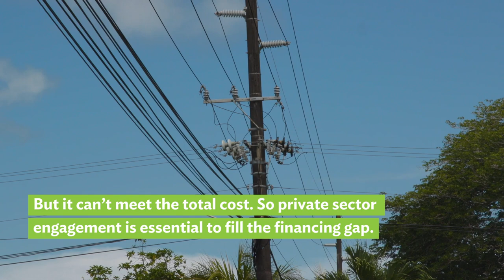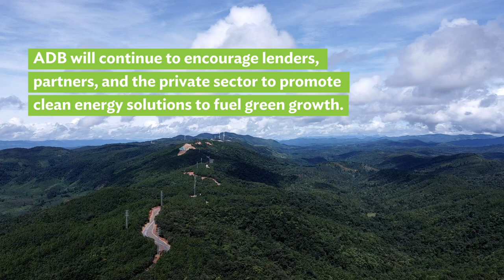Viet Nam Harvests the Benefits of a Wind Farm and Strong Private Sector Partnership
Electricity demand in Viet Nam is expected to grow at 8% annually through to 2030. Meeting this demand will require increasing power generation capacity and developing more renewable sources of energy. Building the infrastructure to generate and transmit the extra energy capacity will require significant amounts of financing and strong collaboration.

ADB arranged and syndicated a $173 million green loan to finance the Lotus Wind Project. It is a milestone project for PC1 Group Joint Stock Company (PC1 Group), one of Viet Nam’s largest renewable power plant developers, and for its partner, RENOVA, Inc. a Japanese renewable energy developer.

The project is expected to generate an average of 422 gigawatt-hours of electricity and avoid an average of 162,430 tons of CO2 emissions annually – helping to diversify Viet Nam’s energy mix and supporting its efforts to meet climate action goals.

00:00 Viet Nam and Lotus Wind Project
00:37 ADB’s role in the development of the wind project
00:48 PC1 Group and its role in the wind project
01:37 Renova, Inc. and its role in the wind project
02:39 Operations and impacts of the Lotus Wind Project
03:00 ADB’s role in catalyzing private financing for the   project

We listen first-hand to the stories of road users in Ulaanbaatar, Mongolia, as they navigate the challenges of their daily commute – from using roads and tricky walkways to taking buses.

Cameras were pinned on select road users as they take viewers on their journey and share their experiences on how each travel and commute is different for every person.

The Asian Development Bank used their stories of to design where to build bus shelters, where to put streetlights and footpaths, etc., to make travelling safer and more accessible for all.

Chapters:
00:00 Making transport accessible for all in Ulaanbaatar
01:04 Byambadorj’s visual journey map
02:51 Tserenbadam’s visual journey map
04:05 Improving Transport Services in Ger Area